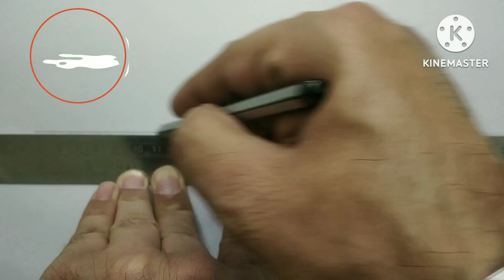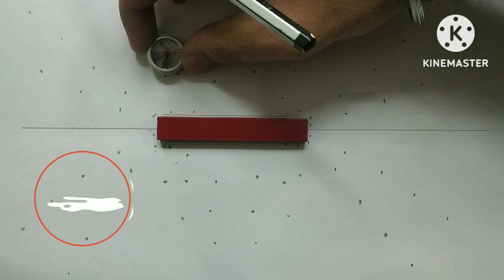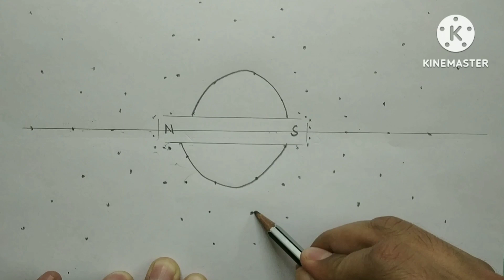draw the magnetic field lines of bar magnet by magnetic compass | How to draw magnetic loop lines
draw the magnetic field of bar magnet by magnetic compass | magnetic field of bar magnet kaise banay

first we take a plane paper...a bar magnet... magnetic compass. scale... pencil.
draw a straight line , put magnet at center.
show north and south poles at the end...
place magnetic compass at one end and observe it needle direction and mark a dot with pencil at its pointer now shift magnetic compass at mark and again observe pointer of magnetic needle now make new mark and repeat this process.
make more magnetic field lines in the same manner.
finally remove the bar magnet and join the dots. make magnetic field pattern.
show the direction of these magnetic field lines which start from North Pole and moves towards south pole ( outside the bar magnet ). but inside it is reversed ie. south pole to north pole.
magnetic field pattern of bar magnet is similar to solenoid magnetic field pattern.

how to draw magnetic field of bar magnet using magnetic compass at google YouTube
rajesh batra official